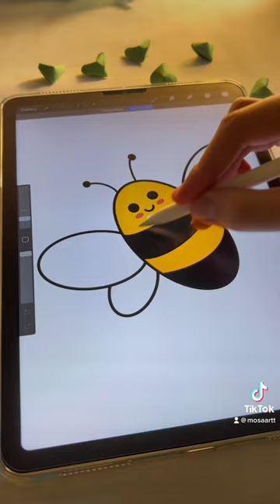Cute bee drawing